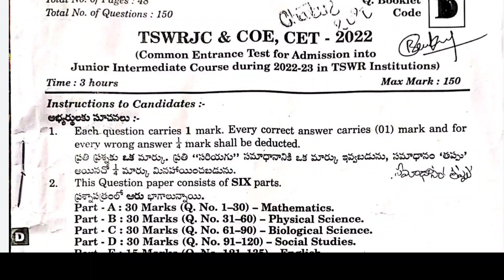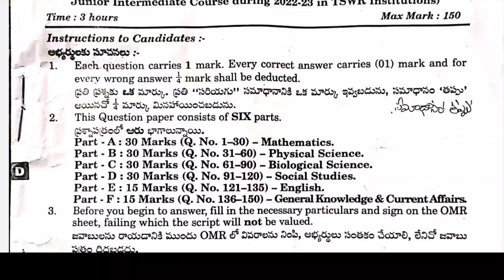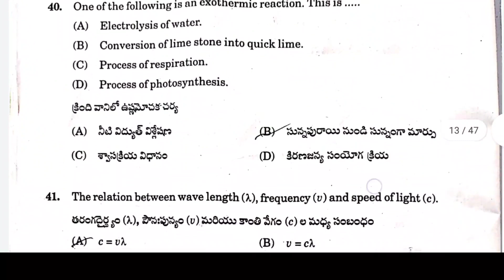TSWRJC COE CET 2022-23 ENRANCE PAPER@PRASADSIRJEEMENTOR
TSWRJC COE CET 2022-23 ENRANCE PAPER@PRASAD PHYSICS TUTS

Dear Subscribers and my students ఈ ఛానెల్ లో physics కి సంబందించిన IIT,JEE,NEET,EAMCET మరియు BOARD EXAMS videos తో పాటు science facts,current issues, Notifications results,Motivation,VLOGS మరియు నా family వీడియోస్ ని upload చేస్తాను. మీరు నా మీద చూపిస్తున్న అభిమానానికి చాలా చాలా థాంక్స్.
ఇప్పటికే మన ఛానెల్ లో PHYSICS లో అన్ని TOPICS మీద వీడియో చేయడం జరిగింది..
మీరు ఏమైనా అడగాలంటే COMMENT BOX లో అడగండి..

Plz cooperate my channel and share to your FRNDS...
Thankyou